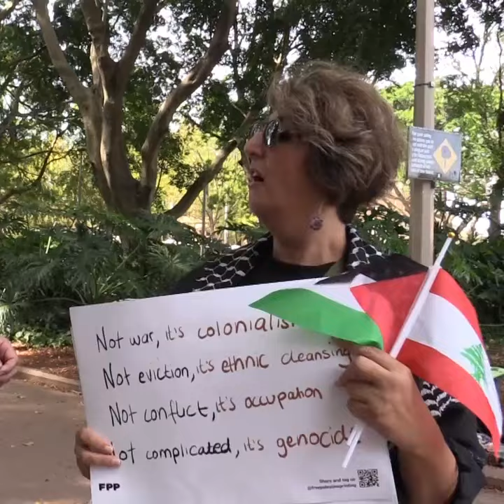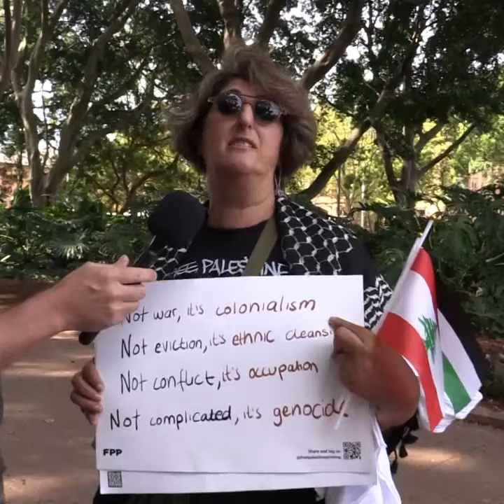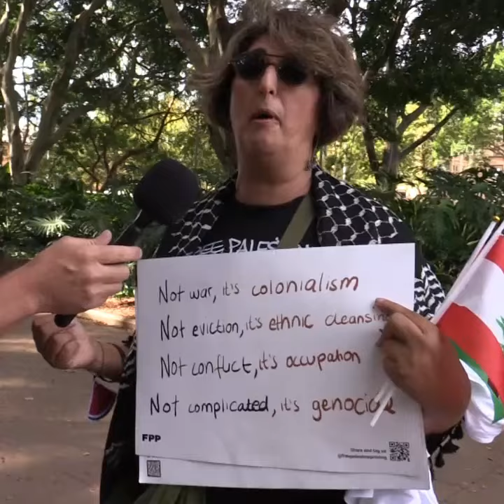Promote Humanity | Sydney Hyde Park Protest | 31.03.2024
We should be doing everything we can as a democracy to promote humanity. A shout out to Families For Palestine and details on their door knocking campaign in Albo's electorate. Filmed at Hyde Park, Sydney 31 March 2024 familiesforpalestine freegaza🇵🇸 freepalestine🇵🇸❤️